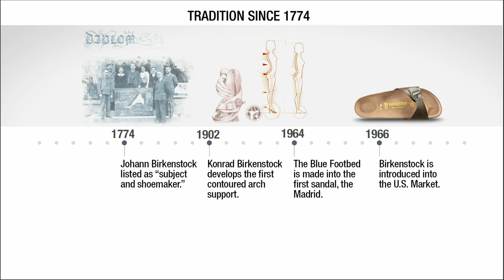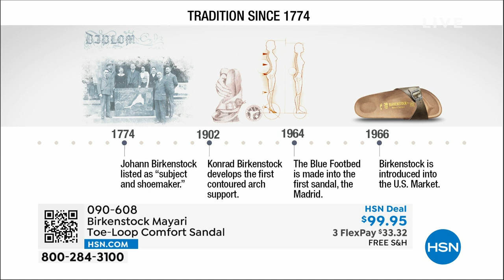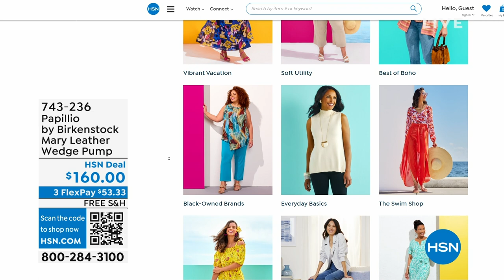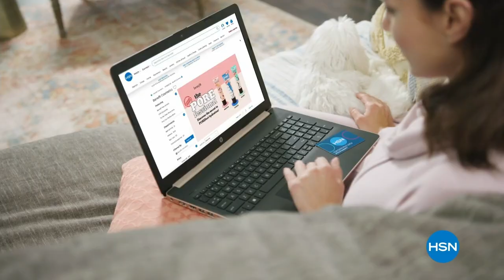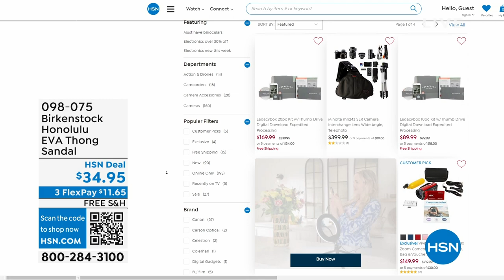HSN | Birkenstock Footwear - All On Free Shipping 05.25.2023 - 01 PM